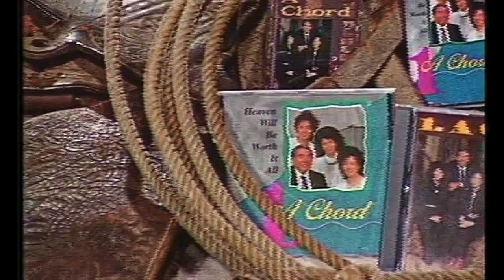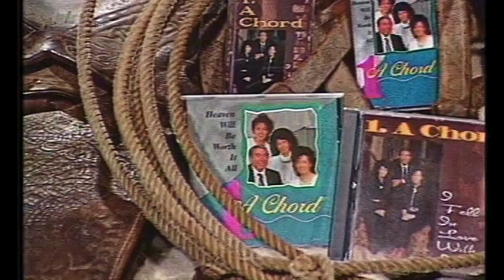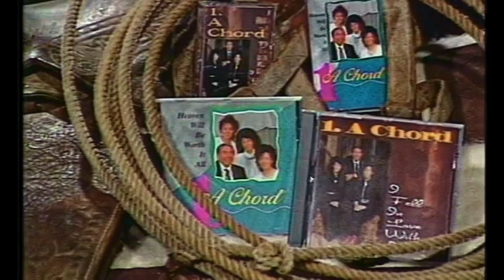TEXAS COUNTRY GOSPEL SHOW 708A (Ft. Grammy's "Jody Miller", Lisa Daggs, Carla Jones, Joy LaVallee)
Appearing on Texas Country Gospel Show 708A are
Grammy Award Winning Pop Country Artist Jody Miller, Carla Jones, Lisa Daggs, Ronnie Horton, Joy LaVallee, Cleve Clark and AJ Clark from The group CLARK, Dinah Thomas, Connie Perry, 1AChord and Randall Christy CEO of THE GREAT PASSION PLAY in Eureka Springs, AR.
                 TEXAS COUNTRY GOSPEL is Hosted by - Mary Fay Jackson who is also a recording artist a songwriter and has been the Producer of the Texas Country Gospel show now for several years. Mary Fay is also a member of the group 1AChord along with Aunt Connie Perry, Jimmy Carol Jones, Carla Jones and Diana (Dinah) Jones Thomas who makes Special Appearances with the group 1AChord as well as being part of the group Dinah & The Desert Crusaders.
      In their 27th year Texas Country Gospel is still going strong. The group 1A Chord & Dinah is Jimmy Carol Jones, Mary Fay Jackson daughter of Jimmy & Dorothy Jones, Connie Perry who is Jimmy C Jones sister and Diana (Dinah) Thomas who is also the daughter of Jimmy & Dorothy Jones. An often guest of Texas Country Gospel is Andrea Thomas Hand who is Dinah & David Thomas' daughter as well as Jimmy & Dorothy Jones grand daughter. Several faithful Ministry guest groups and Family appear on Texas Country Gospel like Pamela Webie, Christy Medford & Johnna Green who are Connie & Joe Perry's daughters.
     Although Bro. Jimmy Carol Jones is no longer
with us his influence remains strong in his children, grand children and extended family. He founded the broadcast channel Family Friendly Entertainment Network as well as several construction Companies. He will be greatly missed!